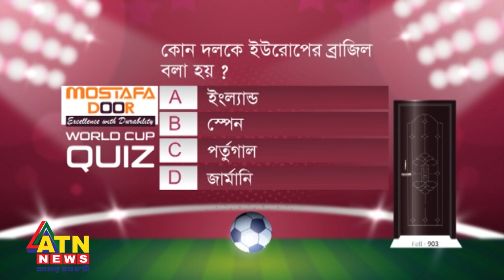কোন দলকে ইউরোপের ব্রাজিল বলা হয়?